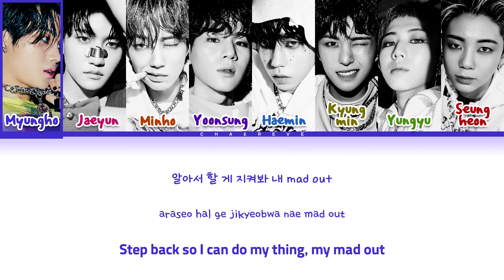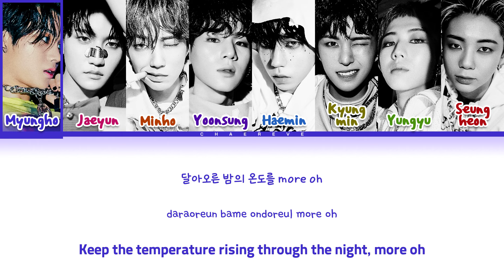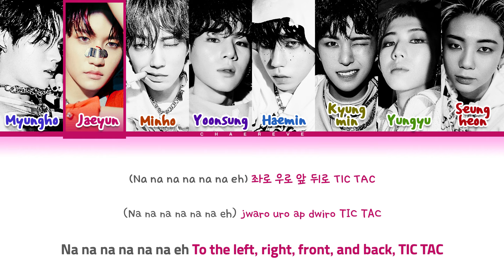8TURN EXCEL Lyrics (Color Coded Lyrics)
All Administrated by MNH Entertainment

≈ Artist: 8TURN
≈ Song: EXCEL
≈ Album: UNCHARTED DRIFT
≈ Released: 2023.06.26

8turn
8turn topic
8turn lyrics
8turn excel
8turn excel lyrics
8turn excel color coded lyrics
8turn excel audio
8turn excel live
8turn excel concert
8turn excel music video
8turn excel mv
8turn excel teaser
8turn excel line distribution
8turn excel cover
8turn excel reaction
8turn excel instrumental
8turn excel karaoke
8turn excel inst
8turn excel English version
8turn excel Korean version
8turn excel Japanese version
8turn excel Chinese version
Chaereve
차레브